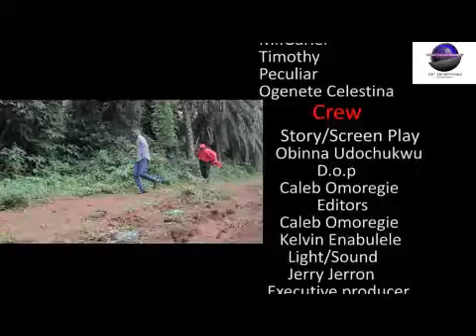power to prevail lattest nollywood movie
Latest Short film,power to  prevail and Finnish strong watch out